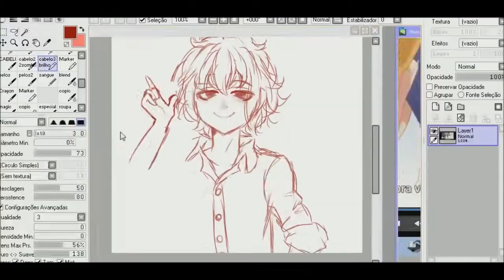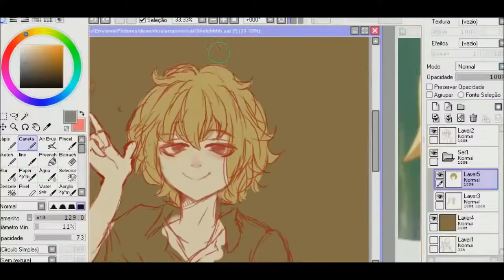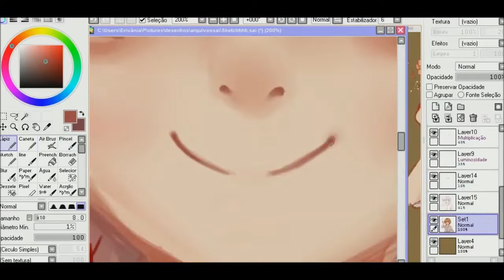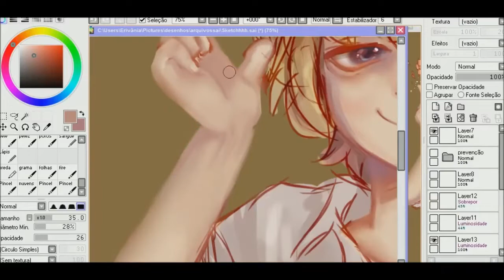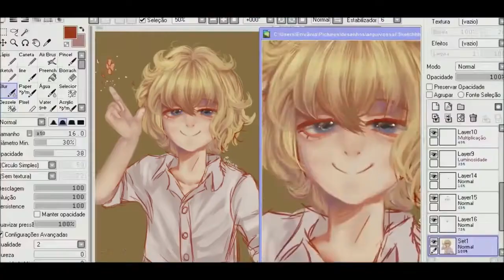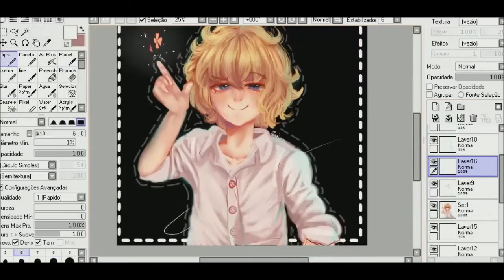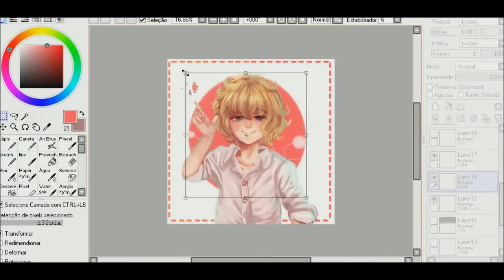Speedpaint - Katori Tsurezure Children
Esse vídeo é um repost do canal antigo. Estou apenas enviando por sentir um enorme carinho por esse desenho, pois o meu traço mudou bastante e sinto que devo avisar isso.

• Em que programa esse vídeo foi gravado e editado?

Gravação de tela: aTube Catcher
Todos os meus vídeos são editados no Windows Live Movie Maker